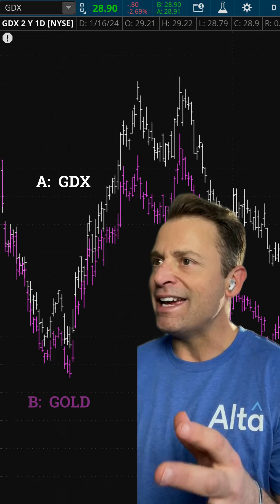Covered Call Options Strategy - Correlated Covered Call Option Trading Strategy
Mastersintrading.com/LIVE

Presenter: Jonathan Rose from Masters and Trading.
Purpose: Introduce a new investment strategy for 2024, termed the "Quasi Covered Call."
Concept of a Traditional Covered Call

Explanation: Involves owning a stock (Stock A) with the expectation of it rising in value.
Strategy: Selling upside options (upside premium) to generate income while waiting for the stock to increase in value.
Introducing the Quasi Covered Call

Also known as the Correlated Covered Call.
Strategy Variation: Involves dealing with two correlated stocks (A and B), such as gold miners.
Example to Illustrate the Strategy

Scenario: Stock A (Gold Miner) is down 10%, while Stock B (Gold Miner) is up 5%.
Strategy Application:
Buy the cheaper stock (Stock A).
Sell premium in the more expensive stock (Stock B).
Objective: Capitalize on the expectation that the prices of these correlated stocks will converge.
Benefits of the Quasi Covered Call

Income Generation: Similar to a traditional covered call.
Investment Strategy: Enables investors to stay invested in quality stocks.
Flexibility: Applicable in various sectors with correlated companies.
Practical Application

Current Focus: Implementing the strategy in the gambling sector.
Advice: Consider this strategy whenever dealing with correlated companies.
Conclusion and Invitation

Encouragement to try the Quasi Covered Call strategy.
Sign-off: Jonathan Rose thanks viewers for watching.Get our FREE Correlation Tool: Quickly and easily find stocks to trade. This tool is perfect for traders of ALL experience levels.👇

FREE weekly tips and strategies sent straight to your inbox! Join Masters in Trading DIGEST👇

Welcome to Masters in Trading, your ultimate resource for mastering the art of trading. Our channel is dedicated to providing valuable insights, education, and strategies for traders of all levels. Whether you're a beginner looking to learn the basics or an experienced trader aiming to enhance your skills, we've got you covered.

Here at Masters in Trading, we believe in empowering traders with the knowledge and tools they need to succeed. We offer a wide range of content, including educational videos, in-depth tutorials, market analysis, trading strategies, and more. Our team of seasoned professionals and industry experts share their expertise and experiences to help you navigate the markets with confidence.

Stay informed and take your trading to the next level. Don't miss out on our FREE weekly tips and strategies - sign up for Masters in Trading DIGEST and have them delivered straight to your inbox.

Explore our playlist of educational videos, strategy discussions, trading tips, and more.

Let's navigate the markets together and unlock your full trading potential. Start your trading journey with us today!

Remember to always conduct your own research and consult with a financial advisor before making any investment decisions. Trading involves risks, and past performance is not indicative of future results.

Regenerate response